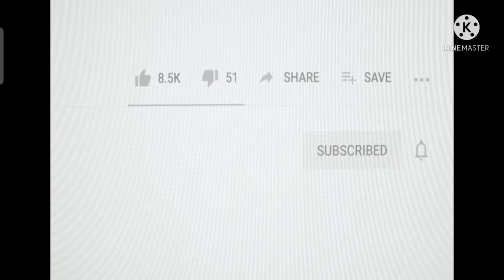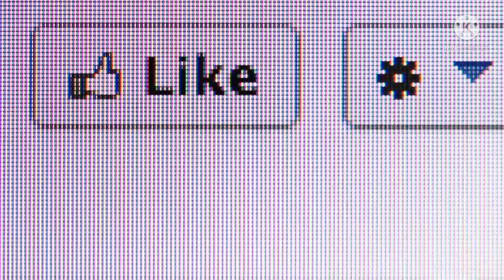motivation video apki zindagi badal degi.🔥. motivvation story vlog.amarsingh.thakur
motivetionaideovideo.orignalvideocuntendyouryoutube.my,, Instagram,..id.amarsingh205#,..